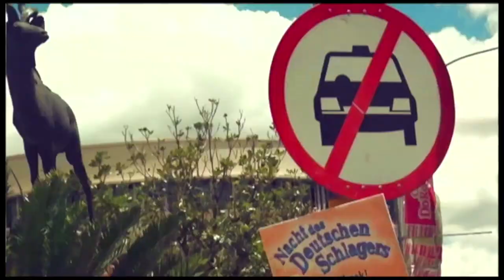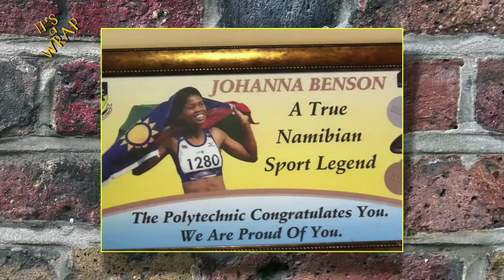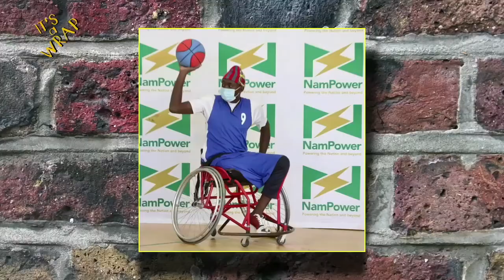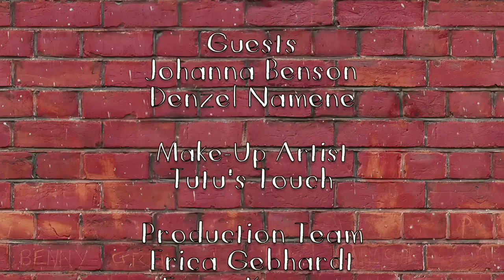It's A Wrap: Paralympians Feel Neglected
Gold medal winning paralympian Johanna Benson laments the lack of energy and support thrown behind paralympians and silver and bronze medal winning paralympian Denzel Namene vents his frustration on how paralympians are treated by government and their coaches.
It's A Wrap takes a  satirical look at the happenings in  Namibia and is presented by Namibian news personality, Erica Gebhardt. The show is aired on One Africa Television Sunday nights at 19h30 with repeats on Tuesdays  at 21h00.